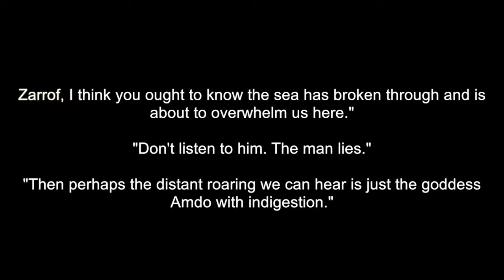The Man Lies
The Underwater Menace

*spelling correction* Zarrof should be Zaroff